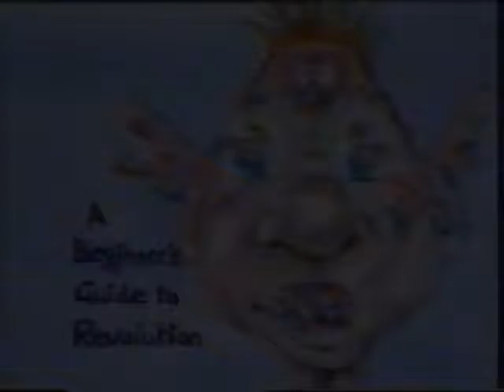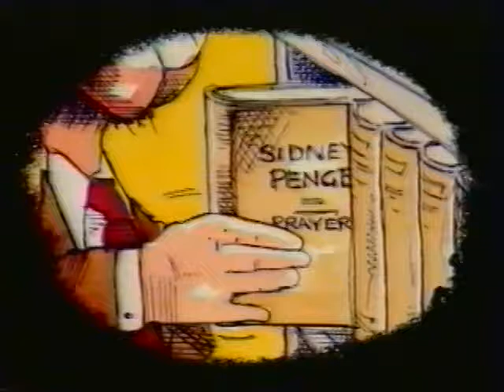Scripture Union Prayer changes things!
A Video more for the younger generation, explaining Prayer and its potential power